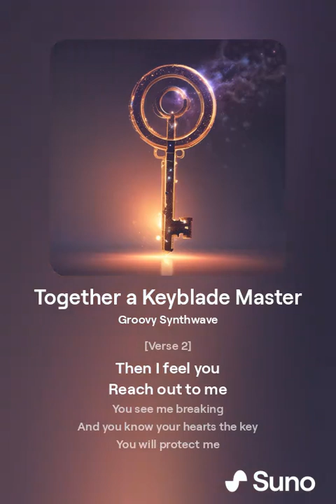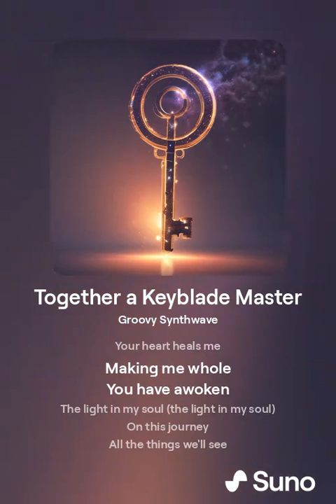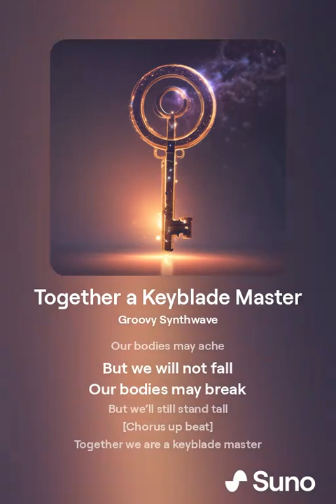JJF - Together We Are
This is dumb but I played around with Suno.ai and made a song.  This isn't just a generic "make this" and hit a button.  I wrote the lyrics, and there are a ways you can direct it to "do" certain things and generate certain "tones" if I'm saying that right.

I'm not a song writer, I've never written a song before and I really had nothing to write a song about... lol.  So I wrote about a theme in Kingdom hearts.  Two characters hearts fuse, one making the other stronger while his heart is healed.

The point of posting this is to show how crazy what we can do with AI is getting and even non-musical people can sort of make music.  This is by no means a replacement for real artists, but potentially a way for those without certain talents or with certain disabilities to create music.